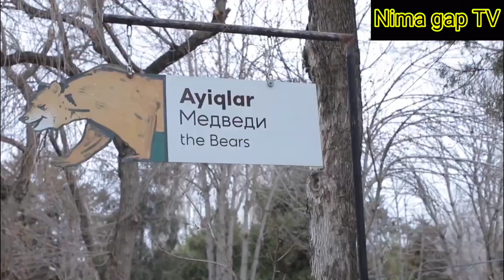БОЛАСИНИ АЙИК ВОЛЙЕРИГА ТАШЛАГАН ОНАНИ АЛИШЕР КОДИРОВ ОКЛАДИ